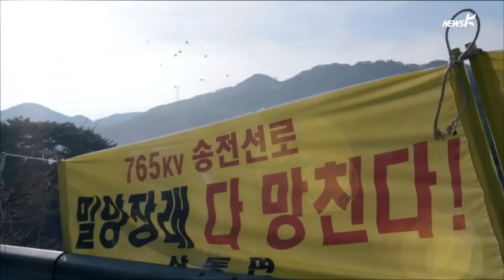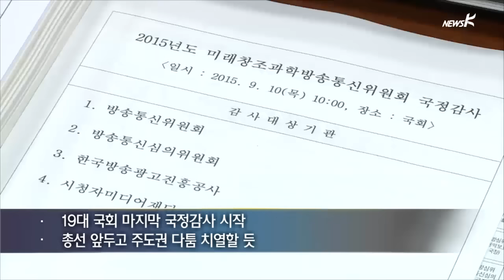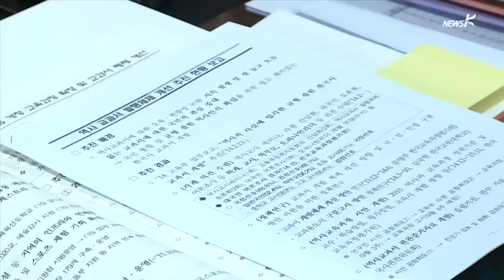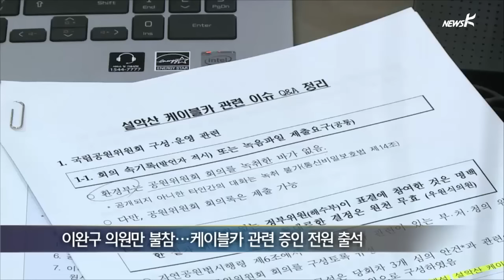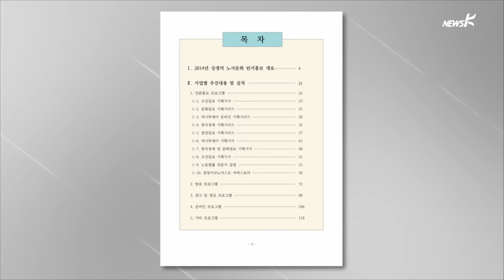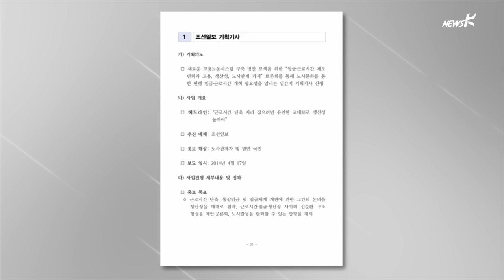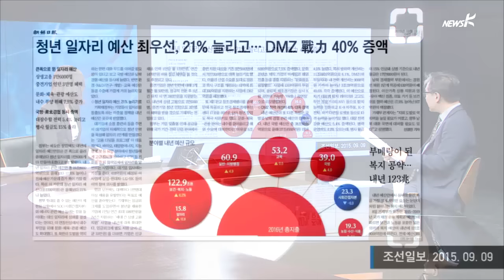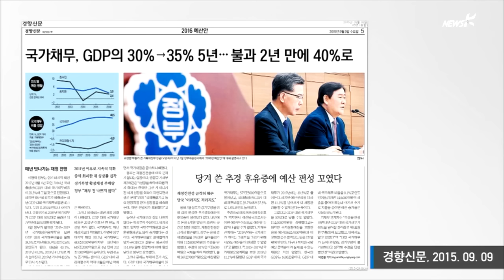뉴스K - (2015.09.10) 최종본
[국민TV] 오늘의 뉴스K
[국민TV] "포털은 신적인 존재" vs "종편·지상파가 편파적"
[국민TV] 교육부 국감, 한국사 교과서 국정화 두고 여야 충돌
[국민TV] 설악산 케이블카 보고서 조작? 환경부 장관 '몰랐다'
[국민TV] 국제노총, 민주노총 방문 "한국 노동기본권 기준 미달"
[국민TV] 조선·중앙 등 정부 돈 받고 '정책 홍보'